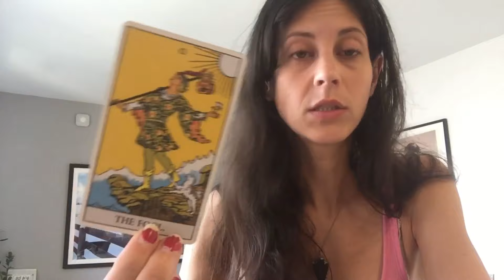Scorpio - ‘Dear Universe...Give Me My Love!’ 🦋 | Love Tarot Reading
(and supporting Morgane with bills/rent/food)

*Do not check the "Goods & Services" box